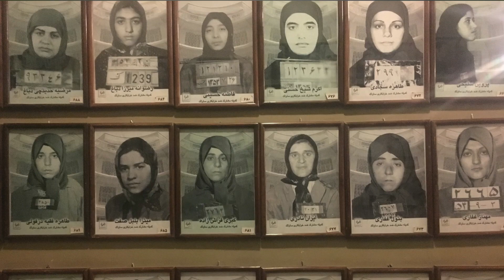43 años de la Revolución islámica en Irán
Los iraníes salieron a las calles de todo el país para respaldar el proceso revolucionario, en momentos de máxima tensión política por los avances de las conversaciones en Viena relacionadas a las sanciones económicas y su programa nuclear.